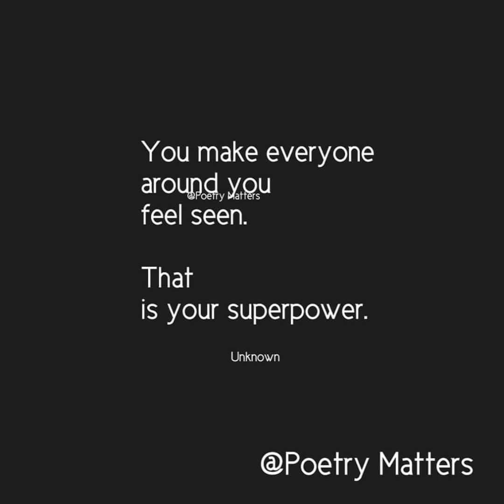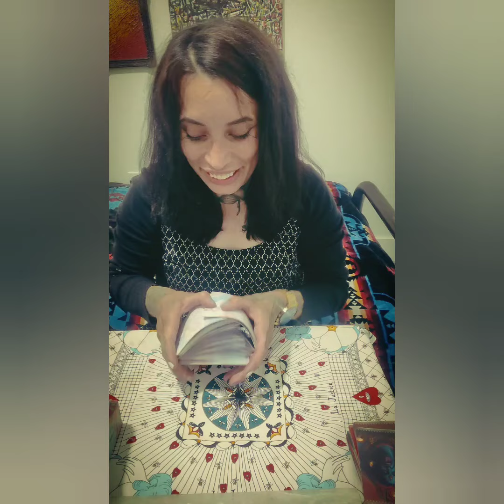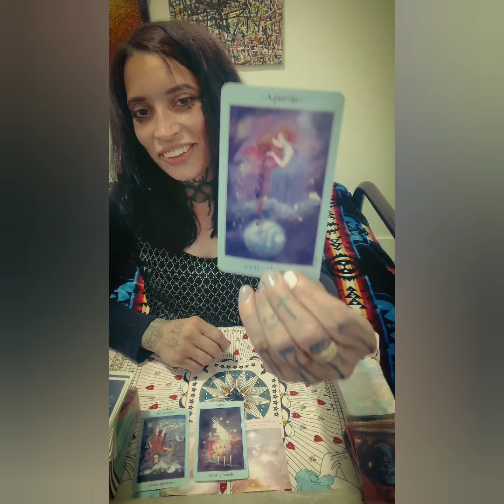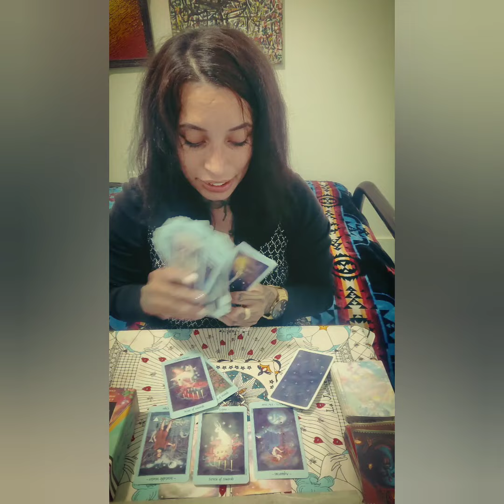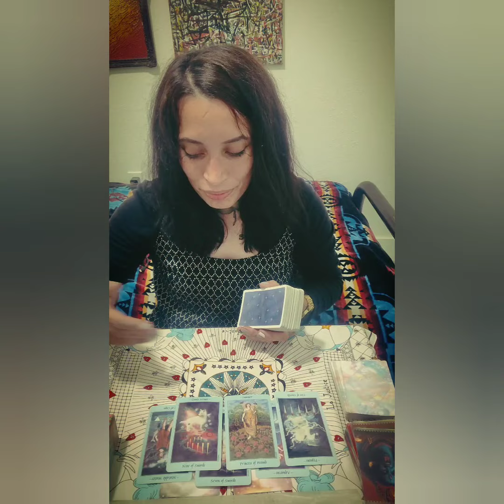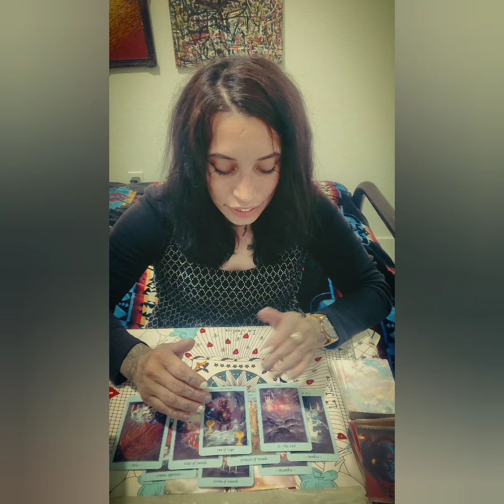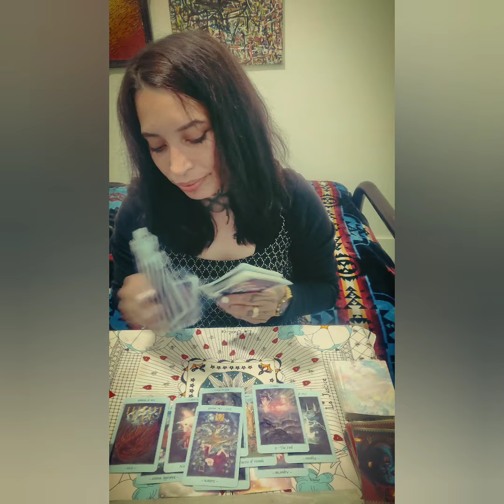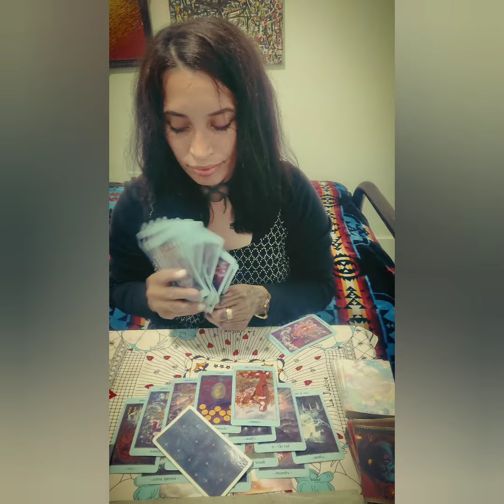All Signs 🧞‍♂️#999-Being loved, feared, and followed. Keep shining 🌟